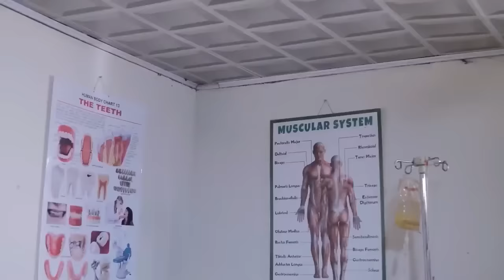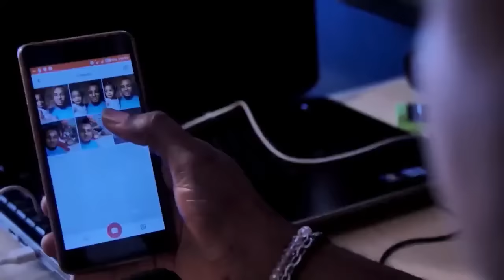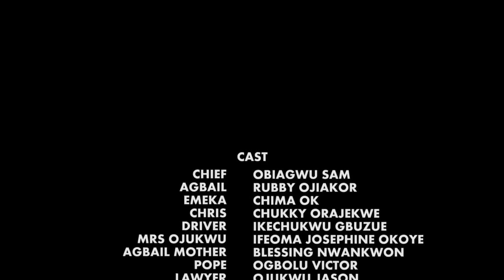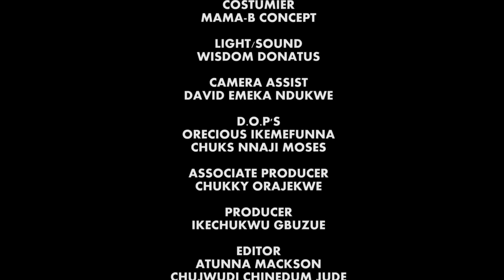The True Life Story Of This Powerful Prayer Warrior That Trusted God Will Make U Cry-Nigerian Movies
DO believe that God is able to fight against the powers of darkness, no matter how strong they might seem? In this powerful new movie, you'll see just how God can deliver a prayerful girl and her family from certain disaster.

First-ClassTV#nigerianmovies#CANADA#JAMAICA#USA#UK#TRINIDADANDTOBAGO#africannigerianlatestmovies#ruthkadiri247